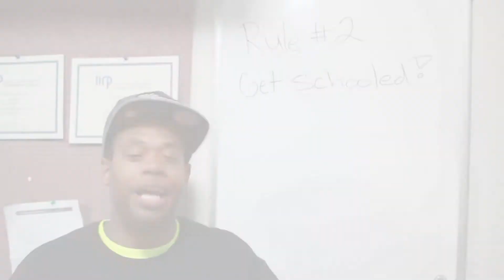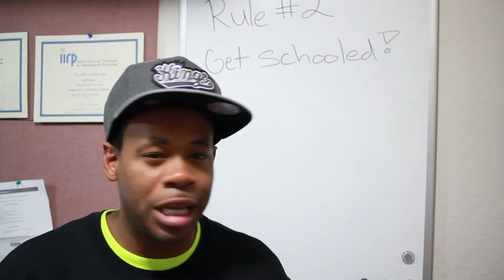Take Em 2 Church: Rules To Completing Probation Edition Episode 2 "Play It Smart"